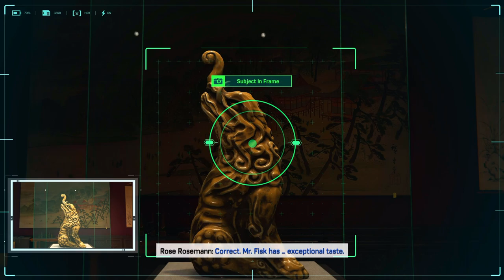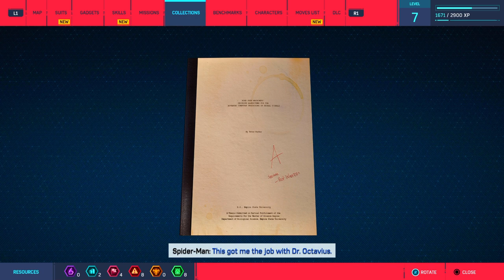spider man 1 ps5 walkthrough part 4